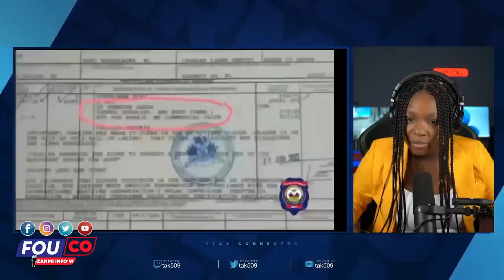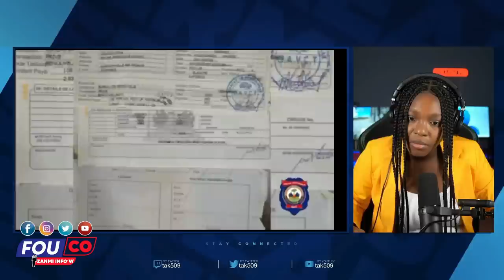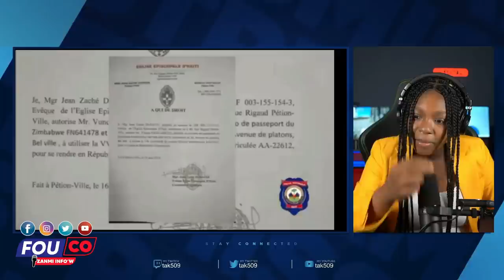Gwo koze pawòl la pran lari se kounya nou pral wè kiyès kap bay bandi yo zam ak bal / Fouco